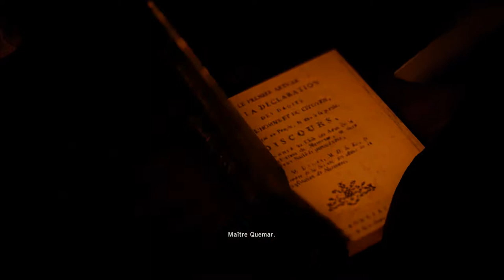Assassin's Creed Unity # 10 I Je reviendrai pour toi, Elise!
Hey, c'est l'heure de l'épisode 10! Bataille de chef! et la merveilleuse Elise, bon visionnage ;)